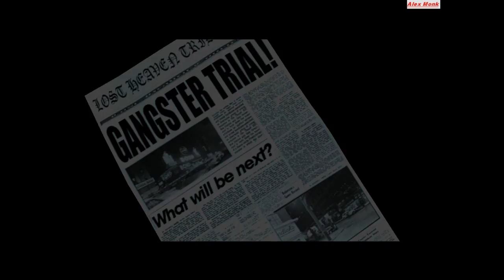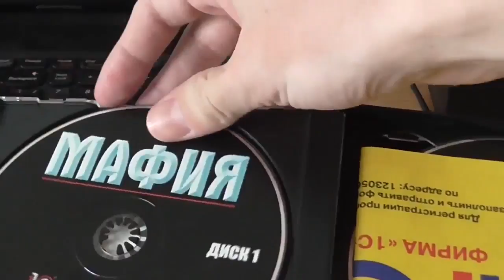Mafia. The City of Lost Heaven - Part 17. Декаданс (ФИНАЛ)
В 17-й серии вас ждёт финал этой великой (не побоюсь этого слова) истории Томаса Анджело, но перед этим наш герой тщательно подготовится к встрече с искусством.
Понимаю, не хочется, чтобы хорошая игра заканчивалась, но не стоит переживать - в следующих выпусках вас ждёт "Большая прогулка".